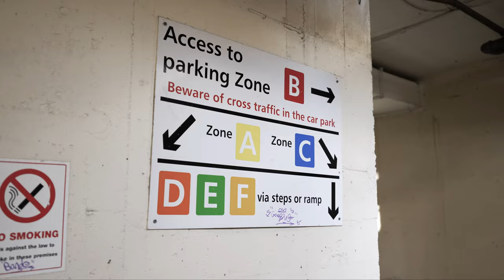Transformation: The Spiral Car Park Ipswich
YourParkingSpace’s industry leading end-to-end parking solution transformed this conventional car park into a connected mobility hub. The car park features smart EV Charging Stations, state-of-the-art Payment Kiosks, Intelligent ANPR, 24/7 Enforcement Patrols, and barrierless entry and exit.

We've deployed our intelligent car park solutions in The Spiral Car Park -  Ipswich.